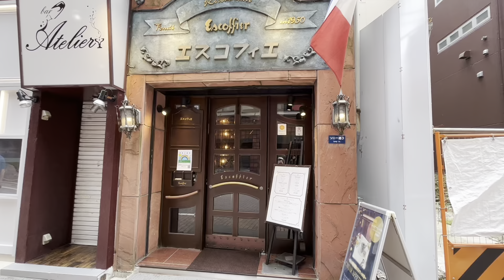日本自由行1: 东京 银座 皇宫 现代与古典并存 Japan Vlog 1: Tokyo, Ginza, Imperial Palace